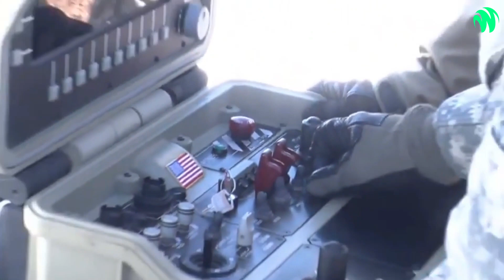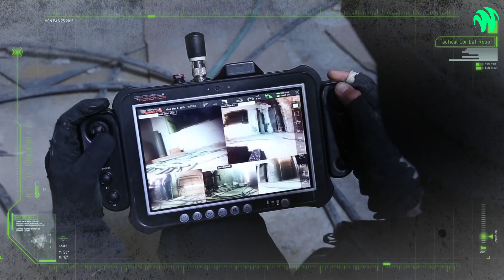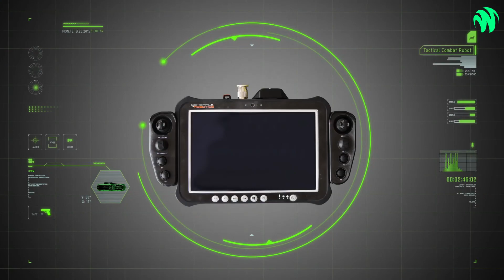Mind-Blowing Military Robots That Are Actually Real!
The United States Army is a good example of how robotics can be used in the military. These military robots were successful in tracking Osama as well as other terrorists. They are hardy, they are obedient, they are bold, they do not fear death, and most importantly, they have demonstrated their worth in both Iraq and Afghanistan. Drone strikes have made terrorists live in constant fear. The application of robotics technology in the military paved the way for the development of a new subfield within robotics known as. Robotics used in the military.
Number 7. MAARS.
Number 6. DOGO.
Number 5. SAFFiR.
Number 4. RiSE.
Number 3. MUTT.
Number 2. Guardbot.
Number 1. Gladiator.